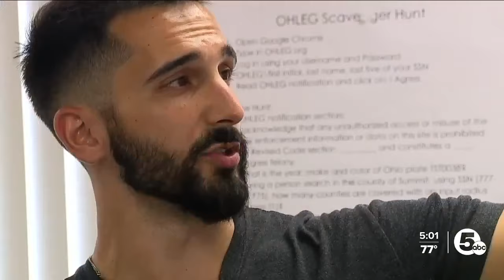Operation led by Marshals brought home 32 missing kids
Operation Homecoming brought more than 30 missing children home. The detail, led by U.S. Marshals, focused on the safe recovery of missing children from the Akron and Summit County areas.